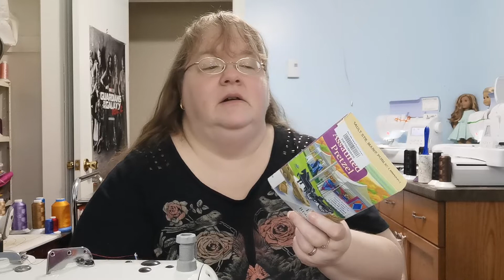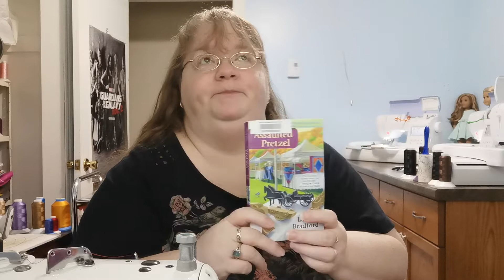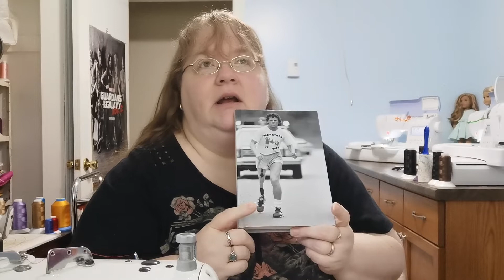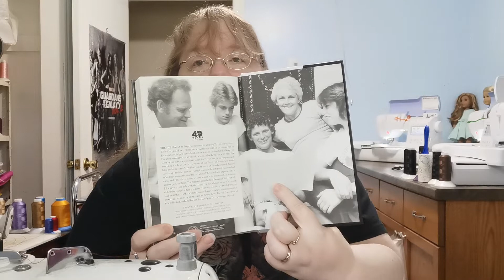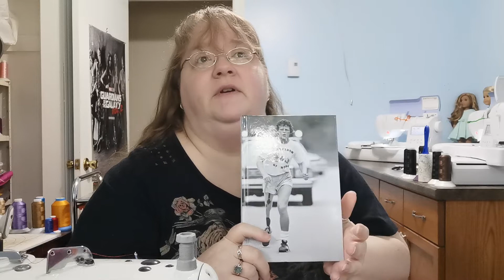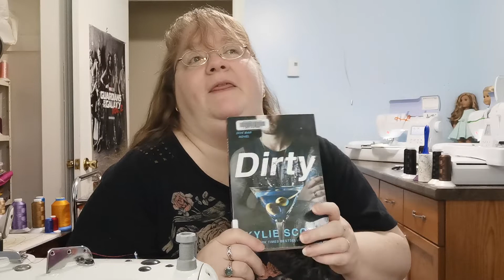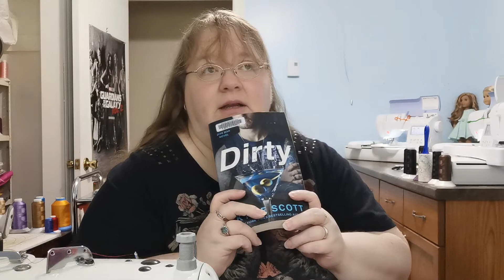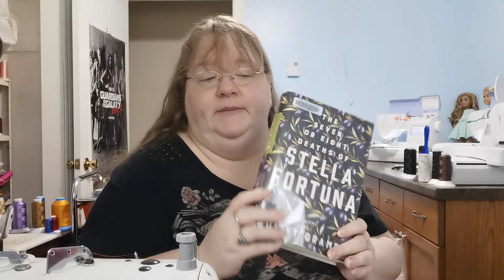Weekly Wrap Up, July 11, 2022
Quick weekly update of my reading.